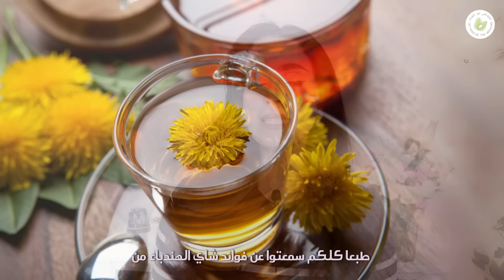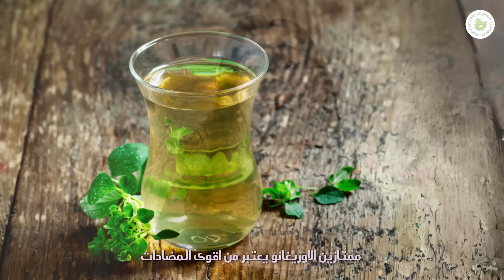أفضل الاطعمه لعلاج القولون والسيبو وأمراض الجهاز الهضمي|Best Food for IBS &SIBO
في هذا الفيديو راح نتكلم عن افضل اطعمه في العالم لعلاج وتشافي مشاكل القولون والسيبو واي امراض في الجهاز الهضمي
وفي نهايه الفيديو راح نتكلم عن ملك الادويه افضل منظف للجهاز الهضمي والقولون .

للإستشارات وجها لوجه مع الدكتوره فجر
 الجميري عبر مكالمات الفيديو اضغط على هذا الرابط واشترك في الباقه المناسبه لك

زور موقعي الالكتروني الجديد للإنظمام الى عائلة لنجعل من الغذاء الدواء 🥑 ولتتعلم عن قصة شغفي في مجال التشافي الطبيعي عبر الغذاء ورحلتي في ان اكون طبيبه متخصصه في هذا المجال
قد اكون سبب الهامك وتغيير حياتك للأفضل ✨🌱
جميع المكملات والمشتريات الصحيه تجدونها في ايهرب 🥑
كود الخصم ١٠٪؜ على جميع المشتريات FKE2348

تواصلو معي على قنواتي الاجتماعيه الاخرى 🌹

هذا المحتوى هو رأي الدكتور فجر الجميري لغرض توعوي تعليمي فقط. وليس الغرض منه تقديم المشورة الطبية أو الاستغناء عن المشورة الطبية من قبل طبيب مختص. الرجاء استشارة طبيبك الخاص قبل استخدام اي مكمل غذائي .
This content is strictly the opinion of Dr. Fajer Aljumairi and is for informational and educational purposes only. It is not intended to provide medical advice or to take the place of medical advice or treatment from a personal physician.ه